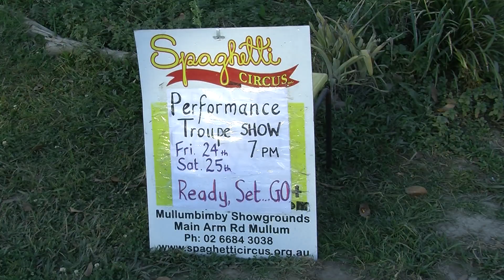Spaghetti Circus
The Spaghetti Circus, now in its 20th year, has a humble home in the Mullumbimby Showground and produces world-class performers.